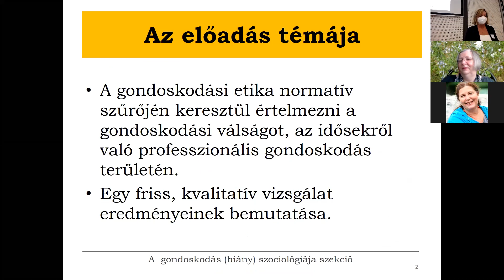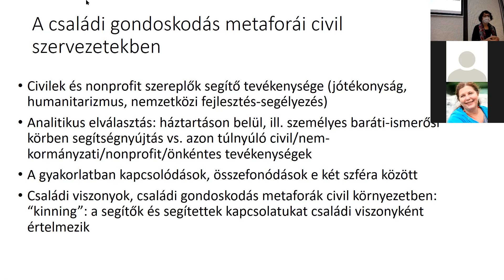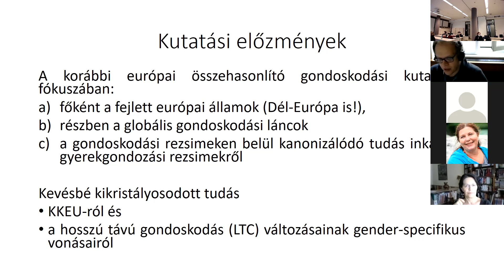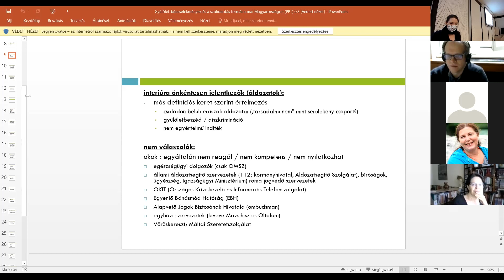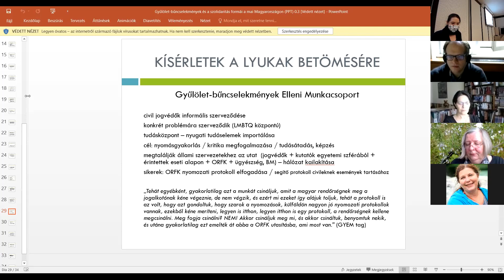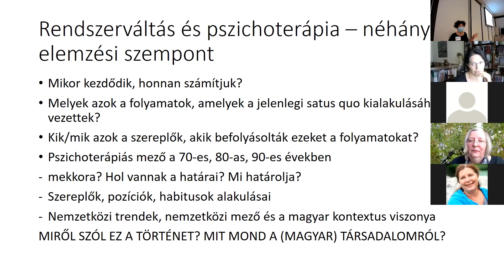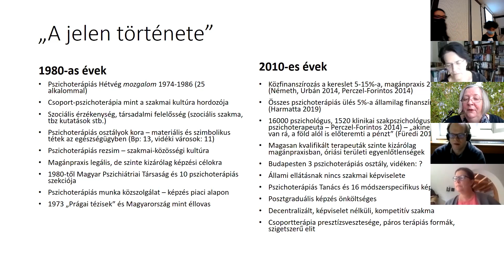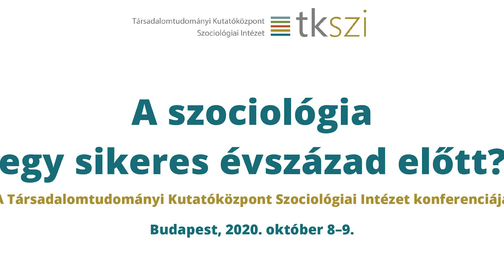A gondoskodás(hiány) szociológiája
A szociológia egy sikeres évszázad előtt? - A Társadalomtudományi Kutatóközpont Szociológiai Intézet konferenciája
Budapest, 2020. október 8-9